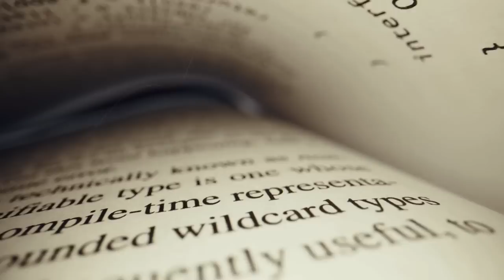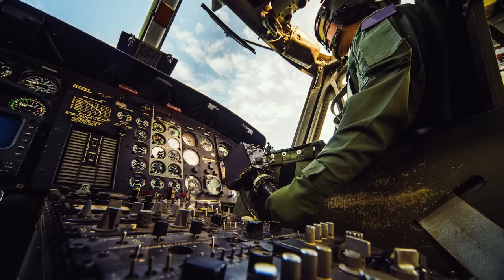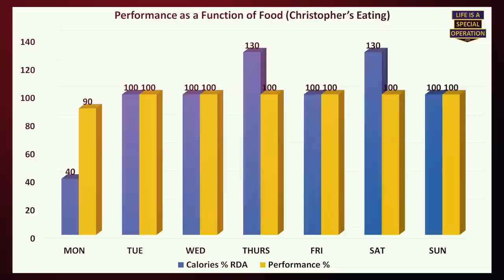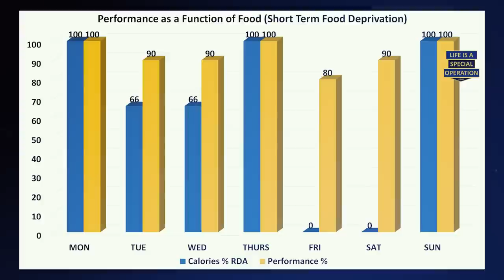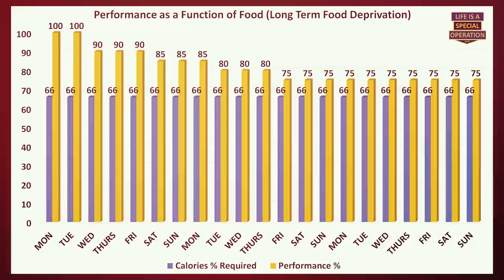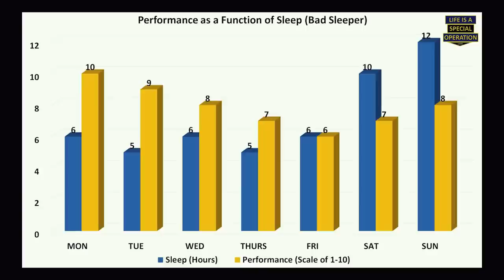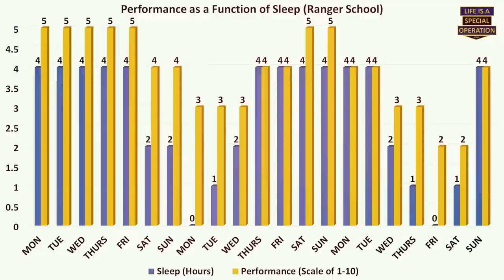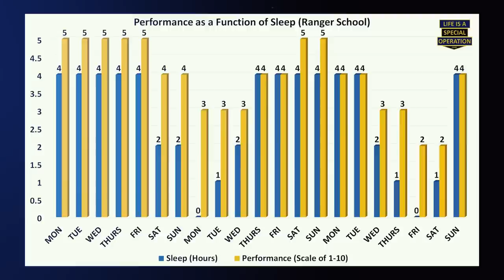What's Harder - FOOD or SLEEP Deprivation?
Food and sleep deprivation in occasional life situations is inconvenient but tolerable … in habitual repetition is debilitating … in extreme circumstances like war or training is miserable … and in absolute situations is deadly.

Let’s take a look at what’s harder… more incapacitating … more draining … food deprivation or sleep deprivation.  And we will do so by looking at
• Physical & Mental Effects
• Short Term & Long-Term Sleep and Food Deprivation
• Lessons Learned

Thanks to :
The Effects of Lack of Food, By W.R. Aykroyd, The Conquest of Famine, Chapter 2, Summarized by Josef Skoldeberg

Killgore, William DS. "Effects of sleep deprivation on cognition." Progress in brain research 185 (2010): 105-129

Lim, Julian, and David F. Dinges. "Sleep deprivation and vigilant attention." Annals of the New York Academy of Sciences 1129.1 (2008): 305-322.

00:00 Introduction
00:49 Food Deprivation
03:59 Sleep Deprivation
05:52 Short & Long Term Effects - Food Deprivation
08:31 Short & Long Term Effects - Sleep Deprivation
12:11 Lessons Learned